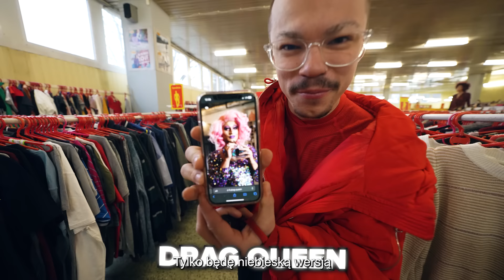ZMIENISZ SIĘ NIE DO POZNANIA = WYGRYWASZ $$$!